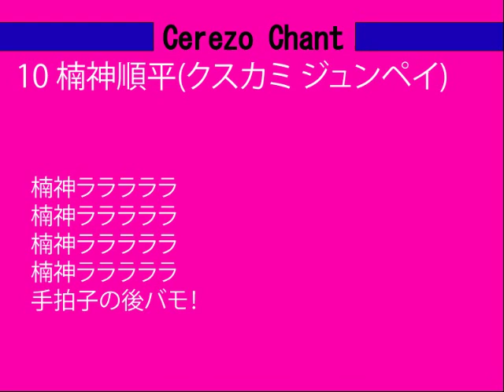楠神 順平-Cerezo Chant -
今シーズン新加入の楠神順平選手のチャントです。